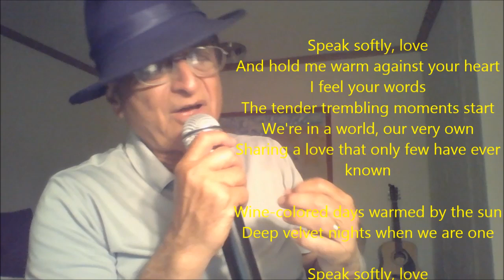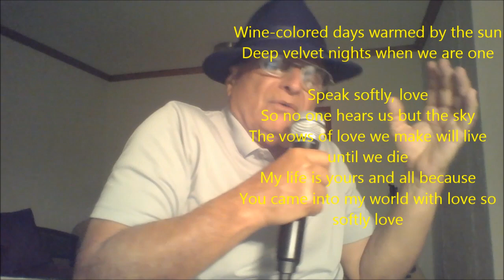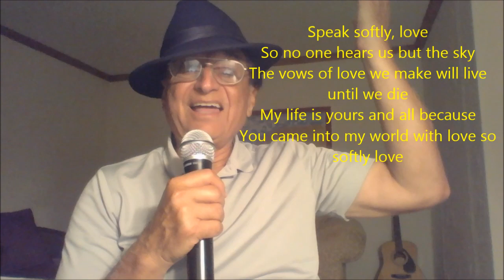Speak softly love | Andy William style| Cover Ajit Sareen | Happy Anniversary song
And hold me warm against your heart
I feel your words
The tender trembling moments start
We're in a world, our very own
Sharing a love that only few have ever known

Wine-colored days warmed by the sun
Deep velvet nights when we are one

So no one hears us but the sky
The vows of love
We make will live until we die
My life is yours and all because
You came into my world with love so softly love

The vows of love we make will live until we die